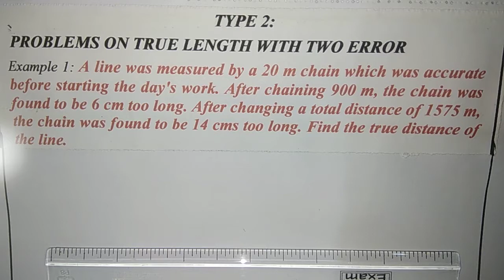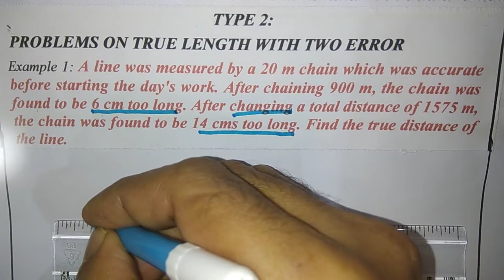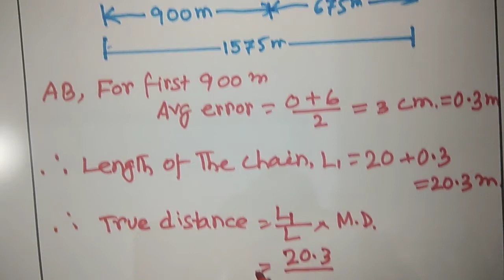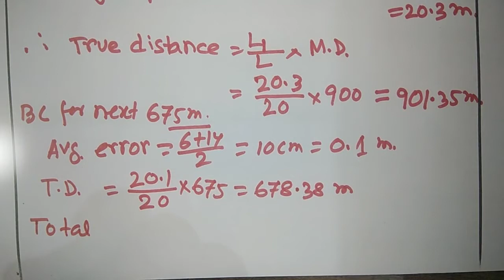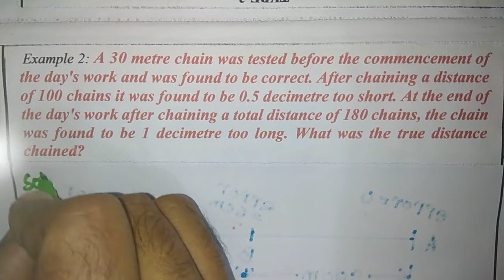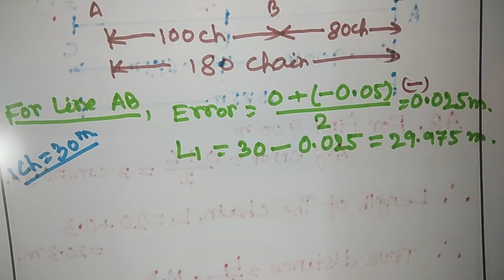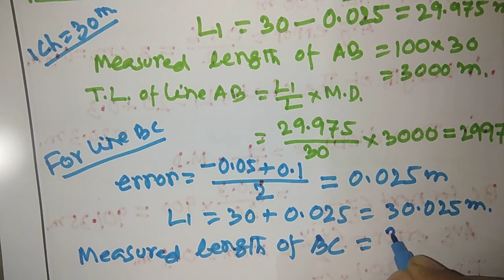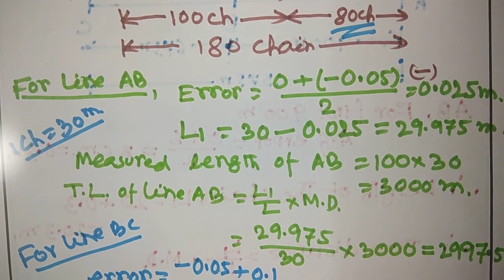Lec9 Type 2 Prblm